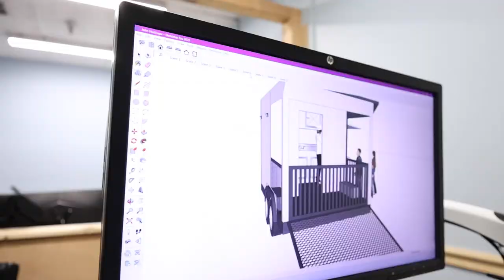SDG Trailers Brand Video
SDG Trailers is an authorized SDG custom built vending & concesion trailers dealership serving the Waycross area. We are proud to carry a large selection of new and pre-owned inventory. When you are ready to invest in a new trailer, our friendly and knowledgeable sales, financing, service, and parts departments are prepared to make sure your experience is outstanding, from assisting while you're making your choice to ongoing maintenance and customization. At SDG Trailers, we value the opportunity to create a long-term relationship with our customers, and we do that by giving you the best customer service available.